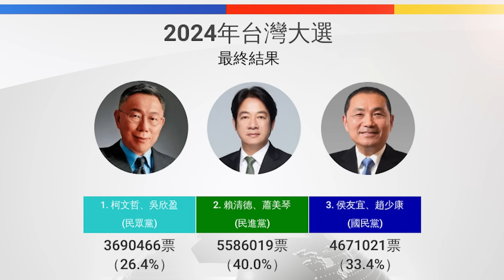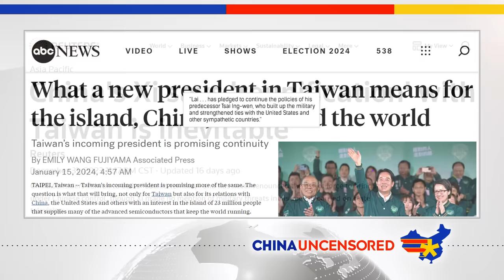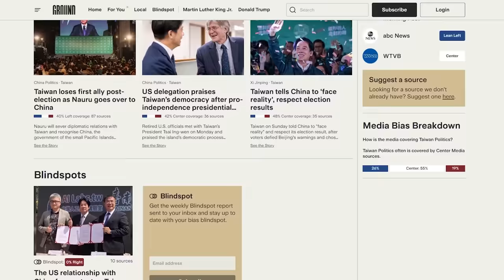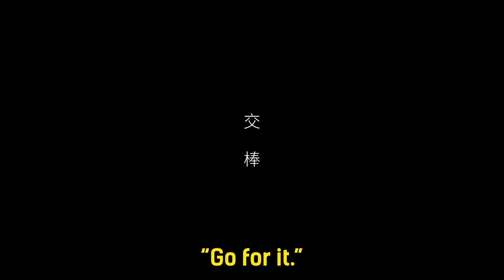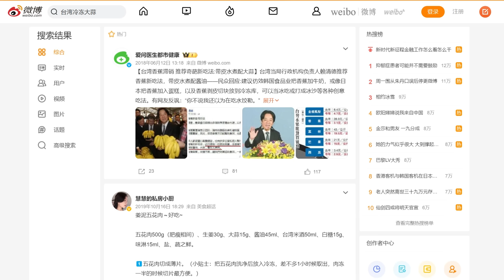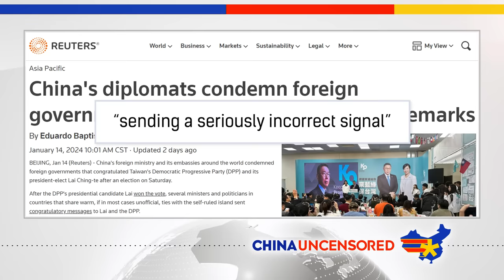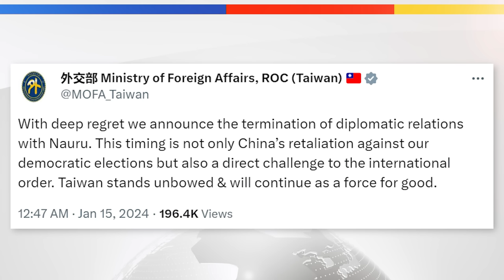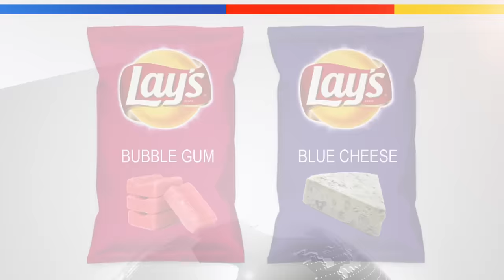Taiwan Shows They're Not Afraid of China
Taiwan's election didn't go according to the Chinese Communist Party's plan. There was one candidate that it tried very hard to make sure didn't win, and that candidate won by a landslide. In this episode of China Uncensored, we look at how China tried to stop William Lai of the Democratic Progressive Party from winning, what it could do now that he's won, and the interesting timing of a small Pacific island country severing ties with Taiwan in favor of ties with China.